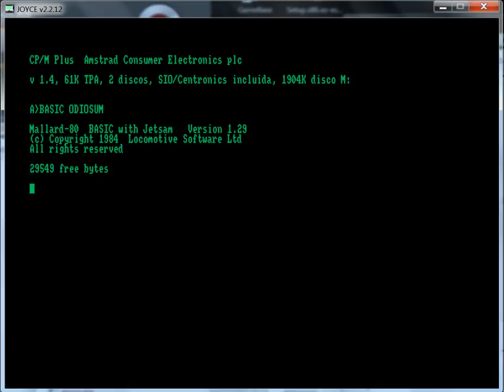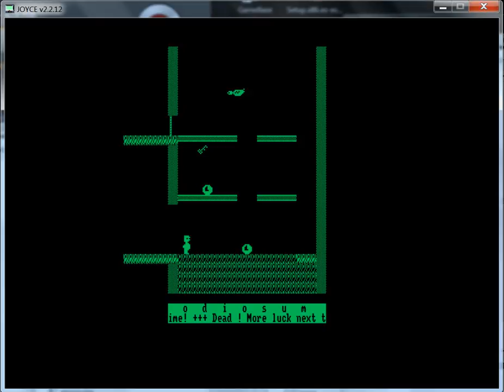Odiosum - Amstrad PCW - emulador JOYCE 2.2.12